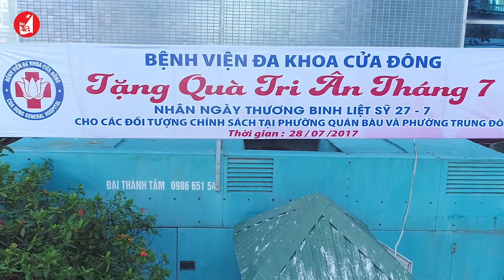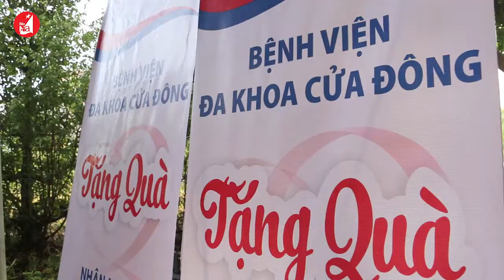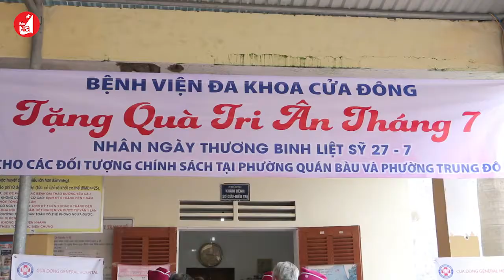Bệnh viện Đa khoa Cửa Đông - Hành trình tri ân tháng 7